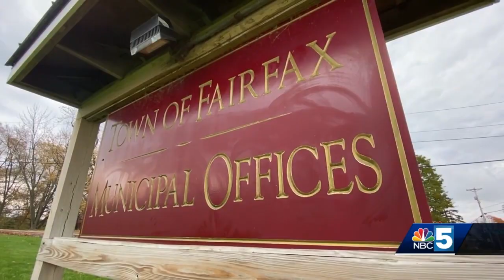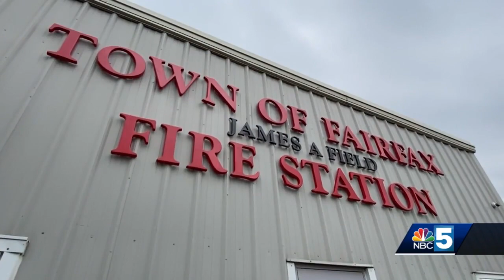Fairfax Fire Fighters resign after fire chief hire